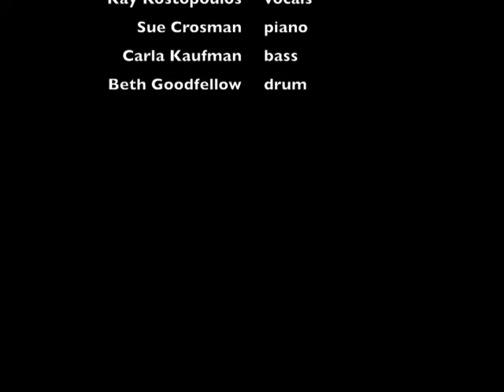Black Olive Jazz All Gal Band: Duke Ellington Tribute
Kay Andreas Kostopoulos, Sue Crosman, Carla Kaufman and Beth Goodfellow